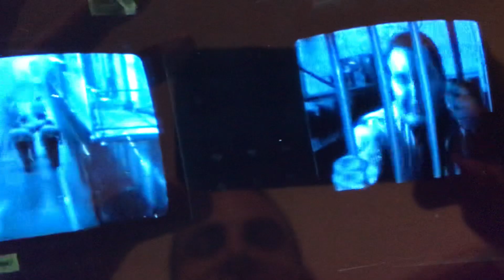Tango & Cash - General Population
Never put cops in general population?